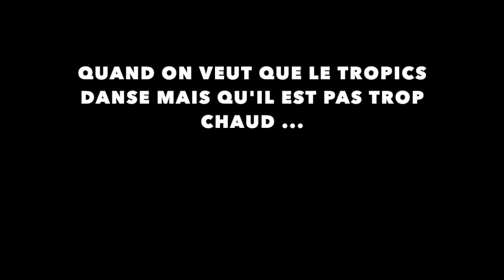BONNES VACANCES TROPICALES!